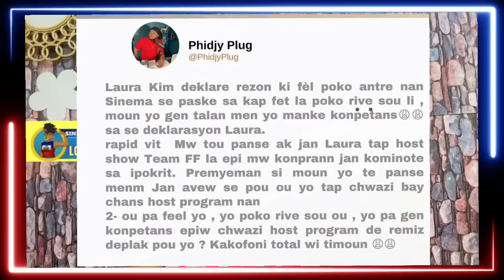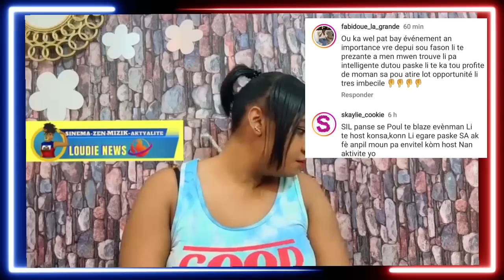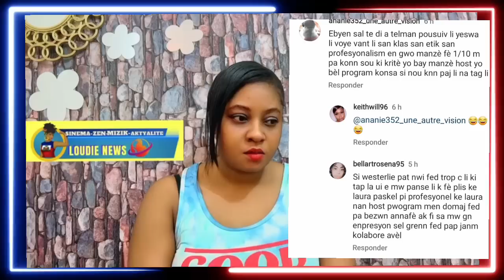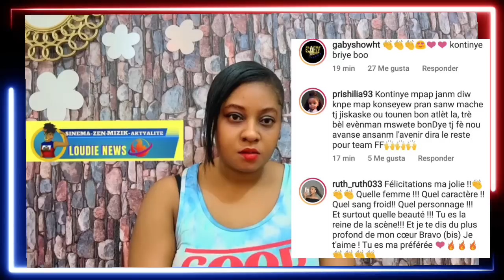Voice Jenny ofri Laura lajan poul pat Host program Fednaelle la pran lari😱Fedna pale,Gina reponn